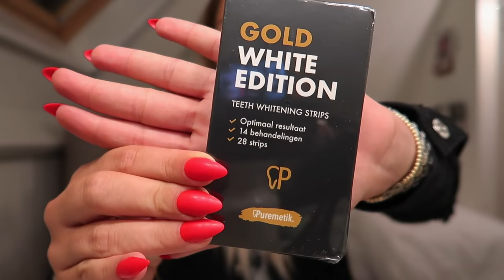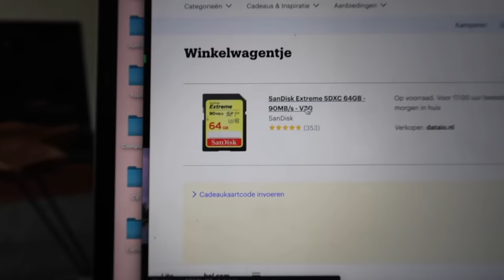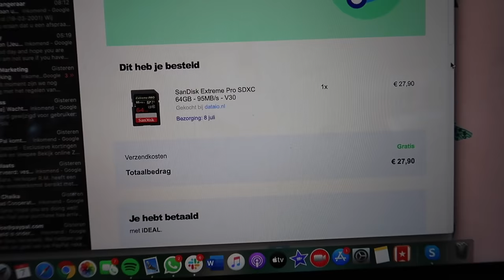WEER UITGAAN & BDAY VAN ISABEL | Sara Verwoerd #35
✨PRE ORDER✨
La BBella X Sara Verwoerd

Pre order de leuke tasjes nu met €5 korting!
ALLEEN VANDAAG GELDIG!

Volg @puremetik op Instagram!
Gebruik mijn kortingscode: sara15 voor 15% korting!!

Hii babes! ✨🌸🦋

Sara Verwoerd